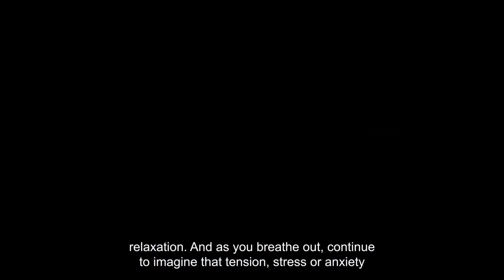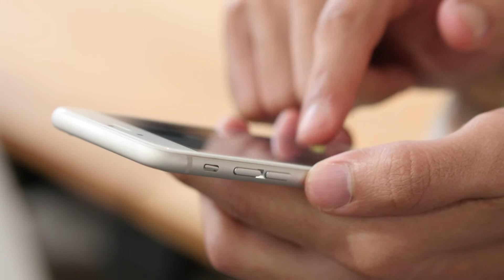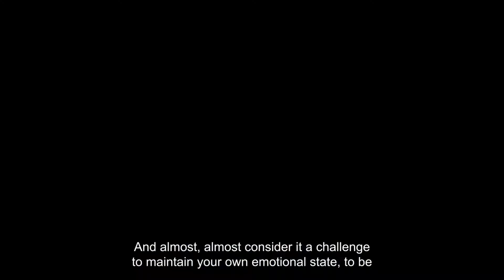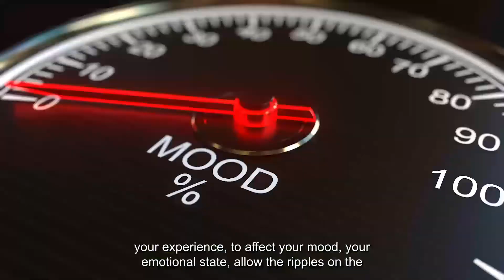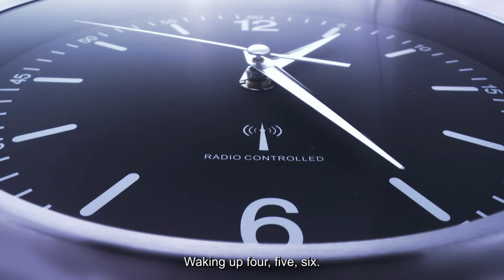Becoming Unflappable Hypnosis to Be Calm in Stressful Situations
Adam creates a short hypnosis session designed to help increase your tolerance of annoyances and irritations and those things that can influence your emotional state in a negative way.

This hypnosis uses a metaphor of a crying baby on a plane to highlight the consequences of different choices and that by giving new meanings to sounds and the sensory stimuli around you it can transform your emotional resilience to help you become unflappable.

00:00 - Intro
00:35 - Hypnosis Starts
12:00 - Awakening